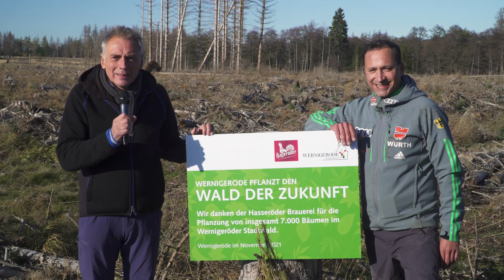Wernigerode - der Oberbürgermeister infomiert - Ausgabe 11/2021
+++ Wald der Zukunft entsteht rings um Wernigerode +++
Anfang November fand eine große Pflanzaktion von Mitarbeiterinnen und Mitarbeitern der Hasseröder Brauerei auf der Viehweide statt. Oberbürgermeister Peter Gaffert infomiert: